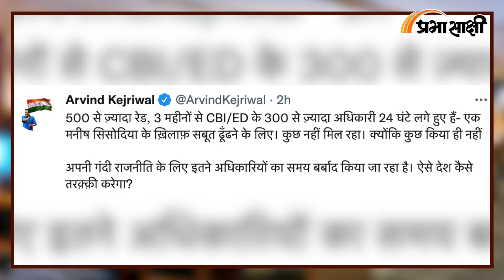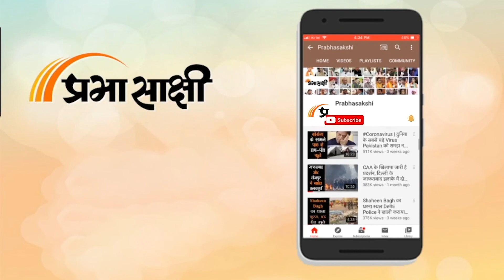Prabhasakshi NewsRoom: ED की छापेमारी के बीच Arvind Kejriwal ने केंद्र पर लगाये बड़े आरोप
प्रवर्तन निदेशालय (ED) ने Delhi Liquor Policy से जुड़े धन शोधन के एक मामले में शुक्रवार को एक बार फिर छापेमारी की जिसके बाद CM Arvind Kejriwal ने आरोप लगाया है कि उपमुख्यमंत्री Manish Sisodia के खिलाफ जबरन सबूत ढूंढ़ने का अभियान चलाया जा रहा है। इस बीच, आधिकारिक सूत्रों ने बताया है कि ईडी के अधिकारी Delhi, Punjab और Hyderabad में 35 स्थानों पर छापेमारी कर रहे हैं। उन्होंने बताया कि कुछ शराब वितरकों, कंपनियों और उनसे जुड़ी संस्थाओं की तलाशी ली जा रही है। संबंधित अन्य विस्तृत समाचार पढ़ने के लिए क्लिक करें

0:00 एंकर
0:17 दिल्ली आबकारी घोटाला मामले में ईडी की छापेमारी पर रिपोर्ट